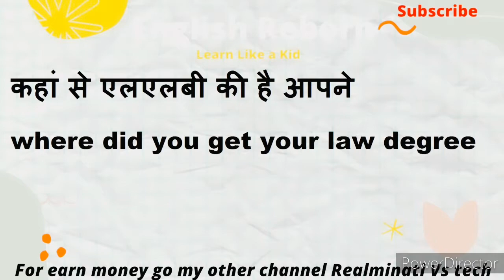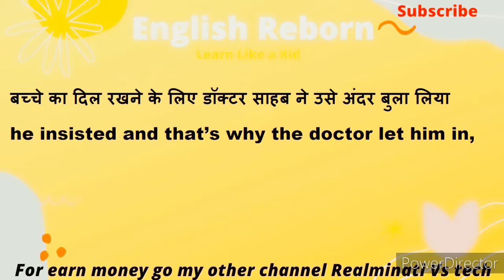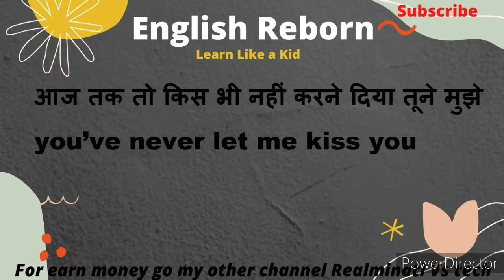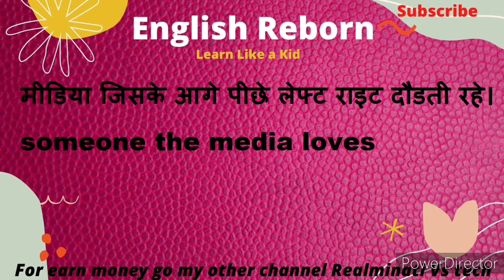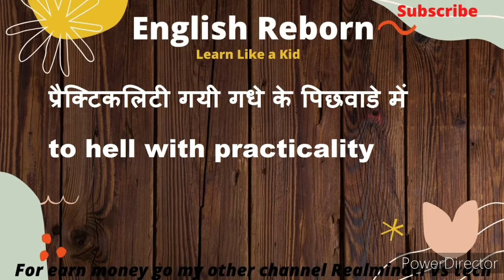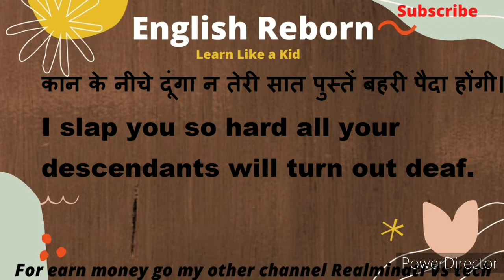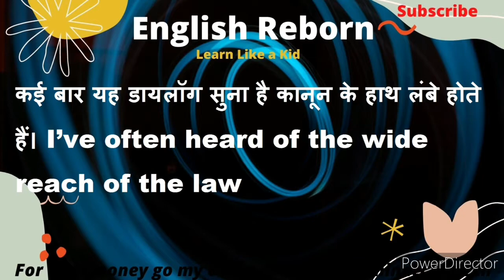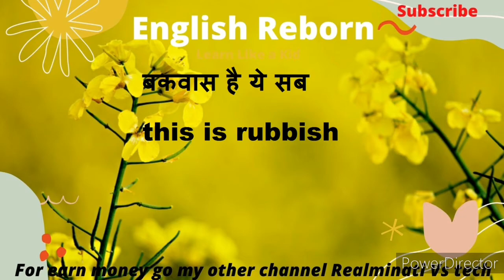Learn english through movie | English reborn | best english learning way